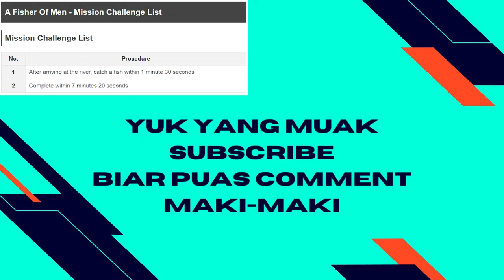TEMANI BOCIL MANCING DI DANAU - Red Dead Redemption 2 Indonesia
Selamat Menikmati!